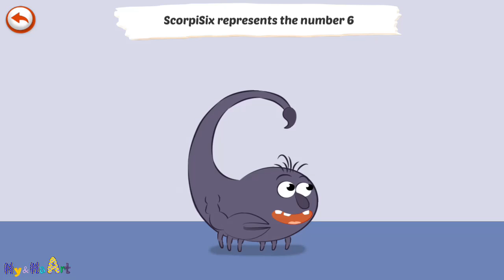Mathemagics Multiplication – the Multiplication Table of Number 6 – ScorpiSix is Number 6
Mathemagics Multiplication is a fun, colorful, and completely educational app designed to help kids learn counting, simple math skills, and work on training in multiplication tables.
The app is built to help teach young brains everything they need to know about mathematics.